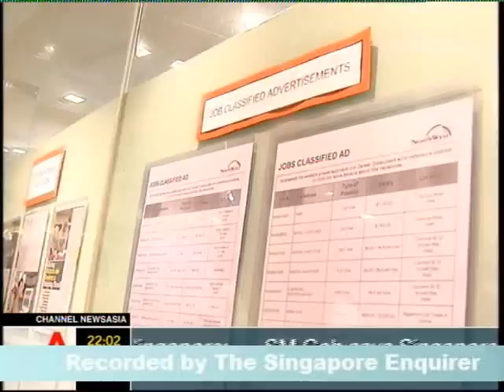youtube video #-ESoiD5uDUw